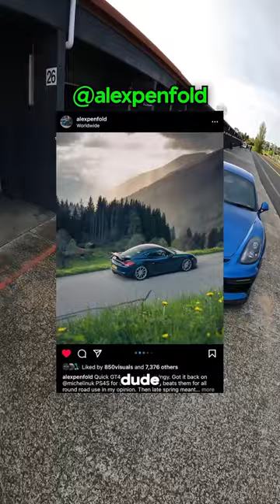Shooting A Cayman GT4 At A Track Day - POV Car Photography (Sony a6400 + Sigma 30mm f1.4)